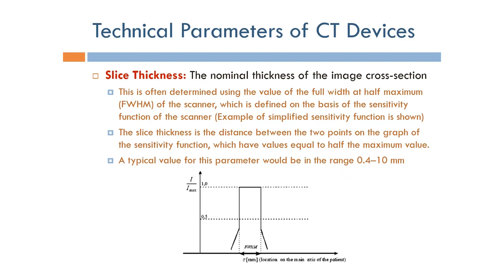Short Topics in Computed Tomography: Slice Thickness (Arabic Narration)